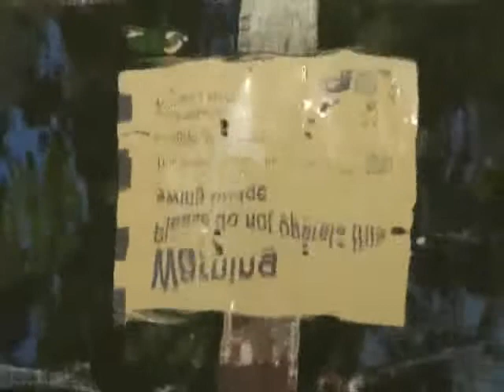Swing Bridge.wmv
The Old Swing Bridge Leeds Liverpool canal Appley Bridge Wigan.

I only know of three of these types of  these bridges in Wigan and there all in Appley Bridge.